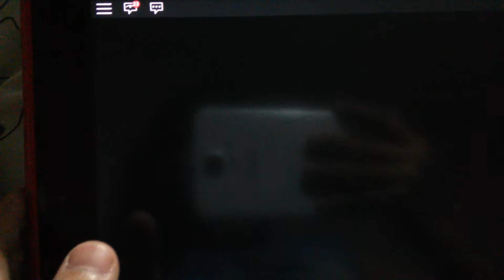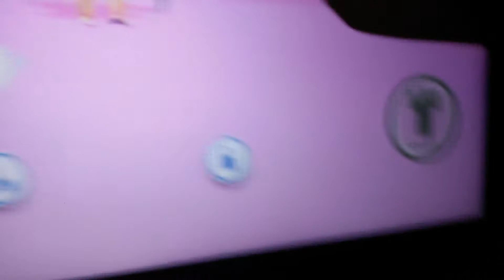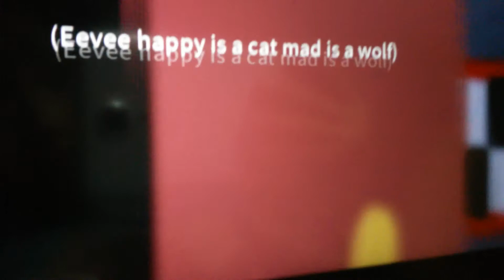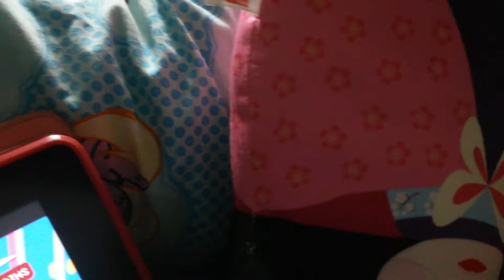Meey city home tour